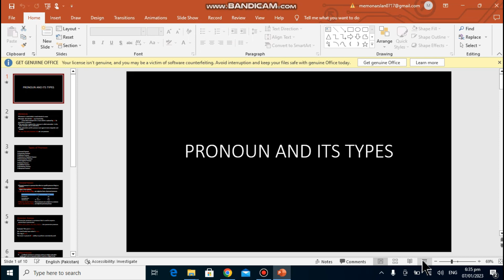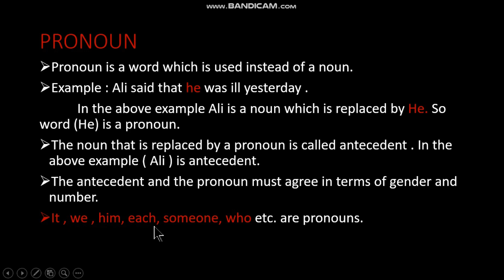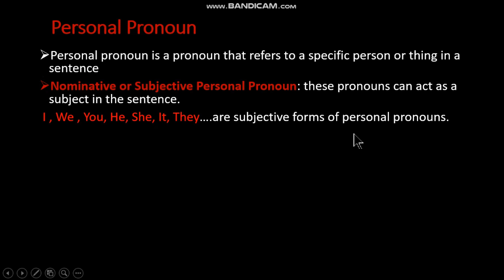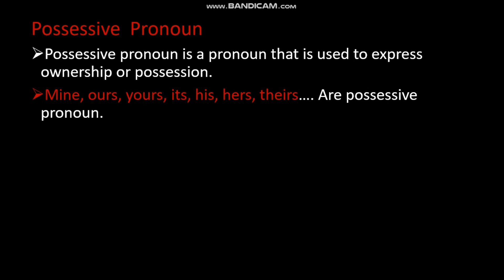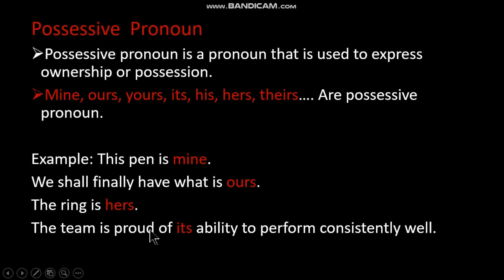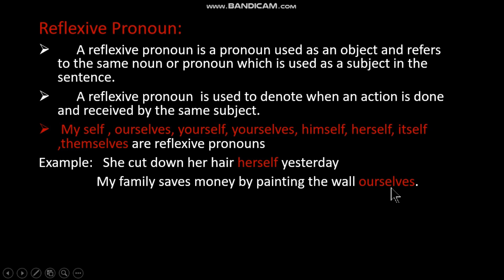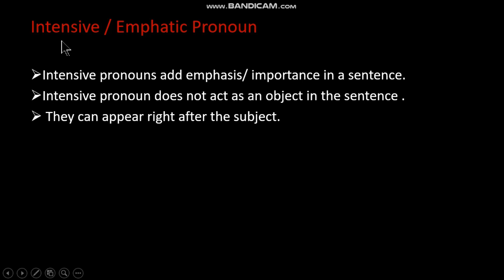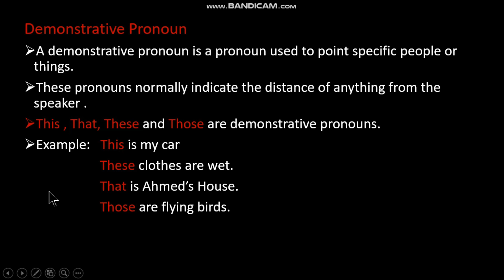english Lecture #2 (Pronoun and its types) part#1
Asslam Alaikum Every one!

This video is about leaning Mathematics, English and Science.. Many job seekers are trying hard for their job and almost many people are failed due to these subjects.so without  investment you can learn these subjects at home..